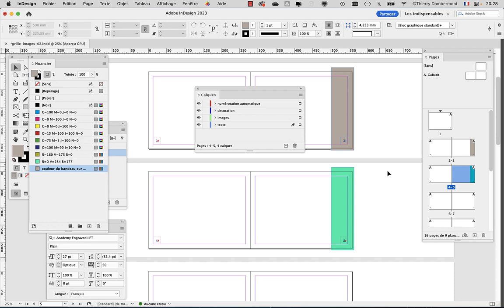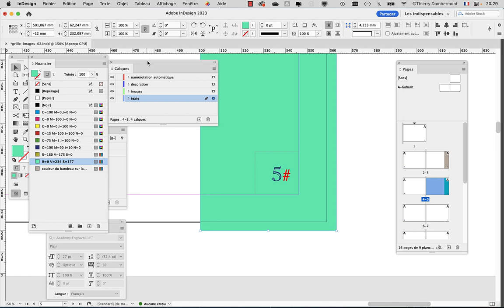part 22 session 02 de Thierry cours 05 en 2022 2023